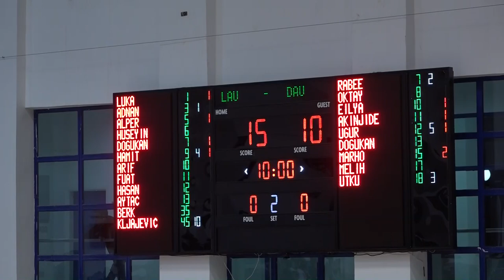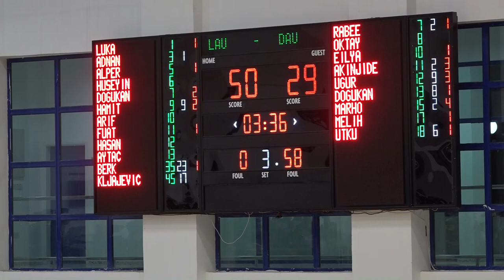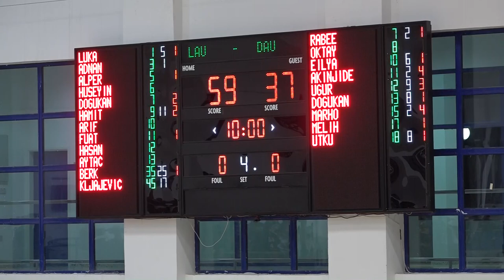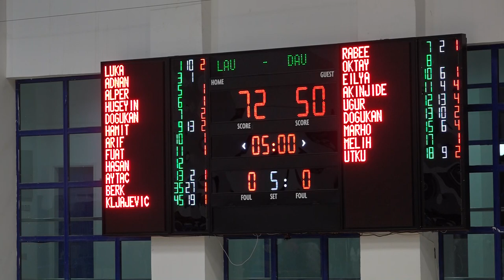LAÜ - DAÜ BASKETBOL KARŞILAŞMASI, 26 ARALIK 2018, LAÜ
Kamera: Mehmet Tuner
Anlatan: Cemrecan Tutar